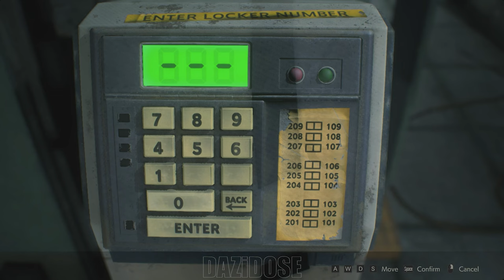Resident Evil 2 (Claire + Sherry) Gameplay Walkthrough Part 1 [4K 60FPS] - No Commentary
Resident Evil 2 Walkthrough Part 2 and until the last part will include the full Resident Evil 2 Gameplay on PC. Resident Evil 2 Gameplay is recorded in 4K 60FPS on PC and will include the full game, all endings and all boss fights.

Resident Evil 2, also known as BIOHAZARD RE:2 in Japan, is a Survival Horror game developed by Capcom's R&D Division 1 studio. The game is a remake of 1998's Resident Evil 2, described by Capcom as a "reimagining" and first announced on 12 August 2015 by Yoshiaki Hirabayashi and released wordwide on 25 January 2019 for the PlayStation, Xbox One and Windows operating systems.

Gameplay mechanics are more similar to 2017's Resident Evil 7: Biohazard, which also used the RE Engine, though with the use of an over-the-shoulder camera. Like that game, the Japanese version was subject to unique censoring to remove the more gory sequences.